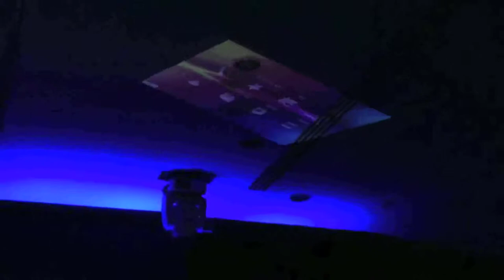APAC 2013 - 60 Seconds to Convince - AIPTEK